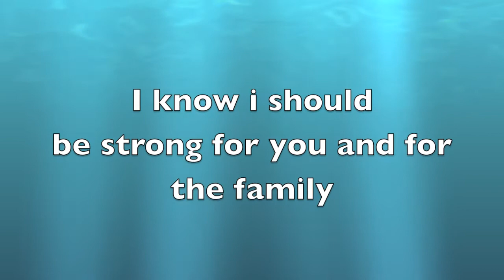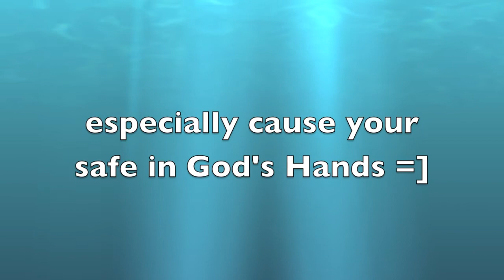Happy Birthday Papa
I cut part of my head not because i didn't want you guys to see me cry, but because i didn't want to retake this, cause the first time is always sincere and i love my papa so much.